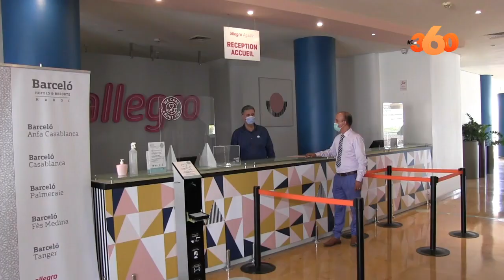مهنيو السياحة بأكادير يرحبون باستئناف الرحلات الجوية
رحَّب مهنيو السياحة بمدينة أكادير بقرار السلطات القاضي باستئناف الرحلات الجوية من جديد بعد توقفها منذ أزيد من شهرين من الآن بسبب الموجة الجديدة لفيروس كورونا ومتحوره "أميكرون".

وأوضح يوسف حماني، رئيس الجمعية الجهوية لأرباب النقل السياحي سوس ماسة، أن فتح الأجواء ومطارات المملكة أمام الرحلات الجوية الدولية في السابع من فبراير المقبل، قرار صائب ومرحب به لإعادة عجلة القطاع السياحي للدوران من جديد بعد توقف دام لأزيد من شهرين بسبب هذه الإجراءات التي فرضها فيروس كورونا.